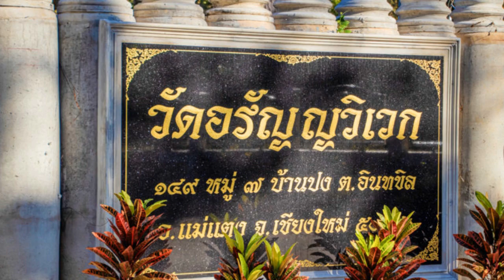40 การตั้งตนไว้ชอบเพื่อประกอบคุณงามความดี หลวงปู่เปลี่ยน ปัญญาปทีโป